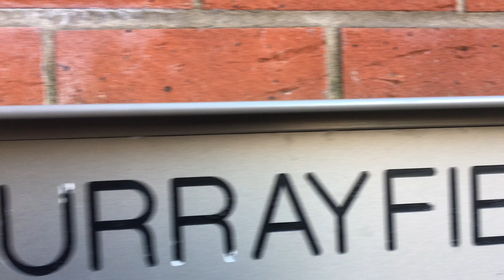Murrayfield House, Swindon, SN3 - Grant Fraser Town & Country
Take a look at the ideal starter apartment or investment. Ideally situated close to Greenbridge retail park, Swindon town centre and commuter routes…

2BED | 1BATH | 1RECEP | 1CAR | VISITOR PARKING

-First floor
-£650-700 pcm potential rental
-No onward chain
-Gas central heating
-Juliet balcony to living area
-Allocated parking plus visitors
-Ideal for access to Town Centre
-Ideal access to commuter routes
-Ideal starter home
-Ideal investment property

This home was filmed using our VIDEOINTRO feature, which is available (at no extra cost) to all Grant Fraser Town & Country vendors.